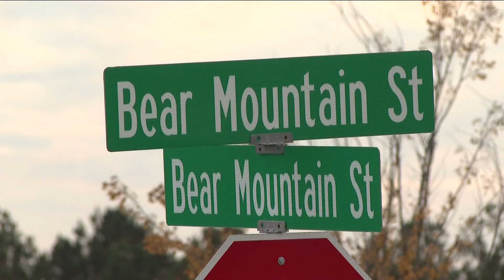Police investigating after man found shot dead in DeKalb County subdivision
A 20-year-old man was found shot multiple times, according to investigators.